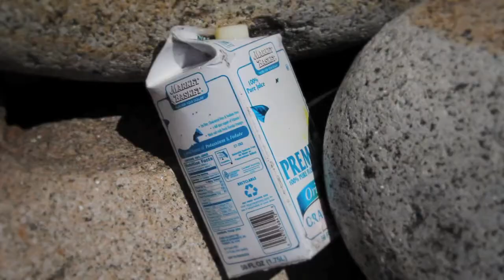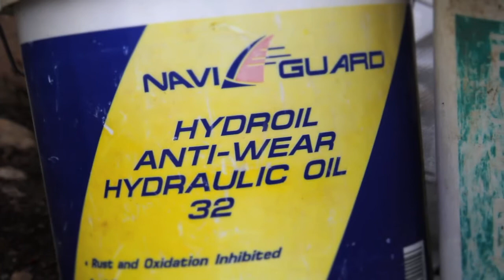Mission Atlantic 35: Frenchboro Beach Cleanup: results and video!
This video takes you with us for a cleanup on Big, MIddle and Little Beaches on Frenchboro, Long Island off the coast of Maine. Rozalia Project was working with the Maine Coast Heritage Trust to both cleanup and record data in order to learn more about what is left and washing up on these island shores.

This cleanup was made possible by: the NOAA Marine Debris Program, Berwind Family Fund, Boat US Foundation, and the American Chemistry Council. American Promise, the sailing research vessel that got us there and back is powered by a Tier 3 marine diesel, the most advanced marine diesel engine built to the highest environmental standards available today. American Promise's repower was made possible by 11th Hour Racing, The Maine Clean Marine Diesel Engine Program/Maine Marine Trades Association and Kilroy Realty Corporation.

This video is part of Rozalia Project's Mission Atlantic outreach program. Learn more about this engaging informal STEM education program for teachers, home school families, camps and individuals and sign up for free